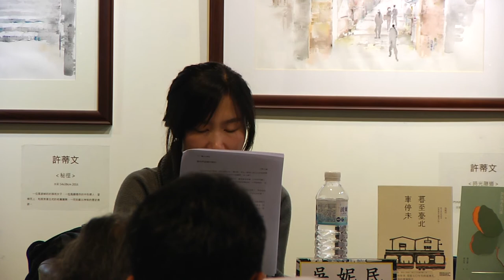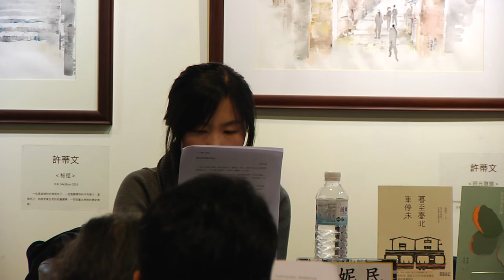【2017台北文學季】3/26廖玉蕙、吳妮民：為你熬一帖私房藥